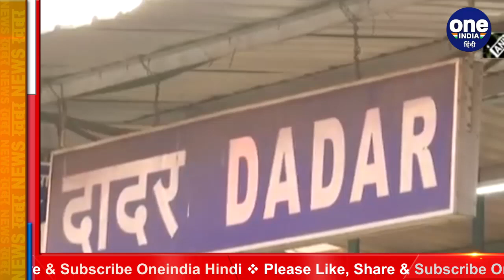Coronavirus: Lockdown की चेतावनी के बाद Mumbai की Dadar Market में भारी भीड़ | वनइंडिया हिंदी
Even after the cases of unbridled corona in Maharashtra, the crowd of people in the markets is not taking any name, in Mumbai alone, a large number of cases of corona infection are coming up every day. Seeing the situation being uncontrollable, people are not desiring to be negligent. On Tuesday morning, there was a crowd of people in Dadar Market in Mumbai. People gathered for shopping in Dadar's Vegetable and Fruits Market. During this time, people were neither wearing masks nor social distancing was followed.

महाराष्ट्र में बेलगाम होते कोरोना के मामलों के बाद भी बाजारों में लोगों की भीड़ कम होने का नाम नहीं ले रही, अकेले मुंबई में ही हर दिन बड़ी तादाद में कोरोना संक्रमण के मामले सामने आ रहे हैं. हालात बेकाबू होता देखकर भी लोग लापरवाही बरतने से बाज नहीं आ रहे हैं. मंगलवार सुबह फिर मुंबई के दादर मार्केट में लोगों की भाड़ी भीड़ देखने को मिली. दादर के सब्जी और फ्रूट्स मार्केट में खरीदारी के लिए लोगों का हुजूम उमड़ पड़ा.इस दौरान लोगों ने ना तो मास्क पहन रखा था और ना ही सोशल डिस्टेंसिंग का पालन किया गया